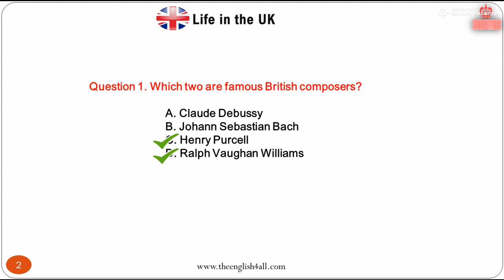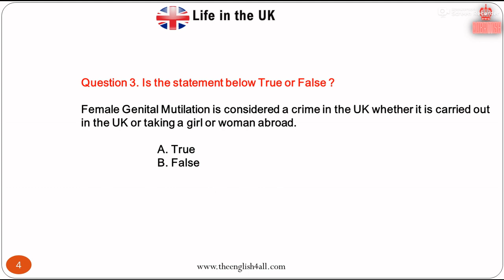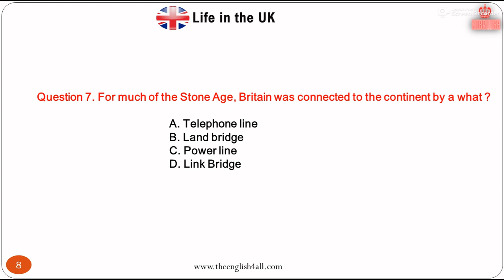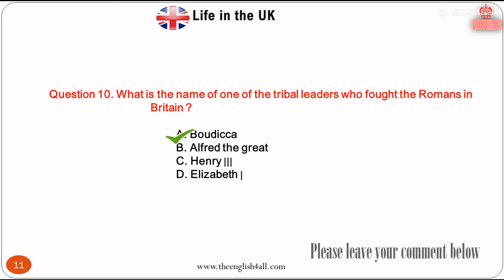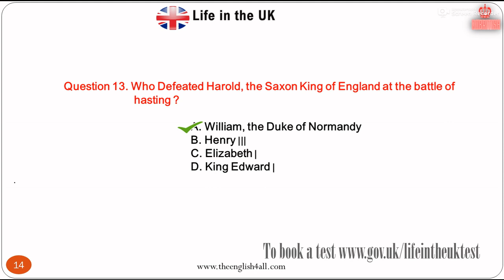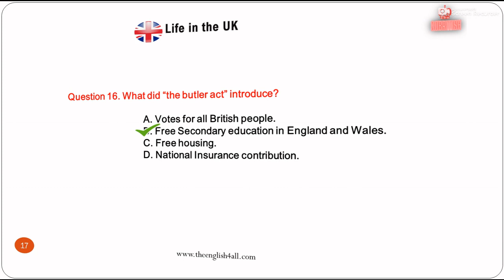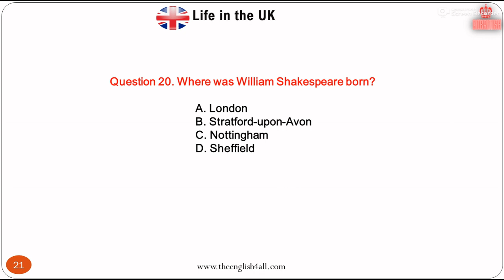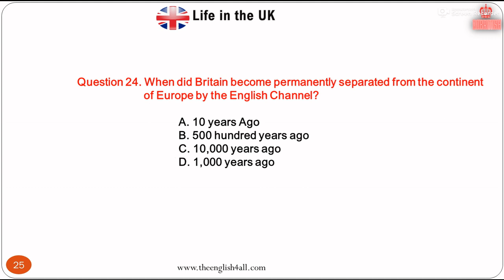Life in the UK test 2021| British Citizenship test | QUESTIONS CAME IN PREVIOUS EXAM.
This series of video provides very important questions for life in the UK test, these questions mostly come in the test. Follow the full series of my "MOST COMMON QUESTIONS" and you will have a good chance to PASS in your first attempt!
Click link above to buy official test book